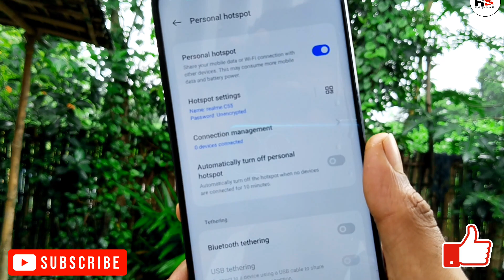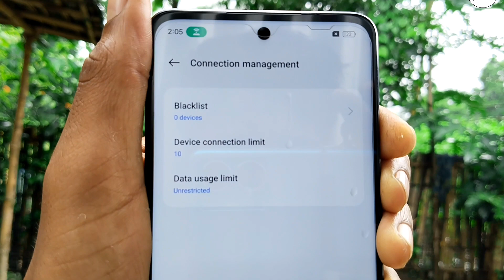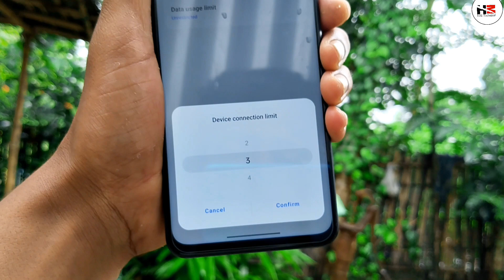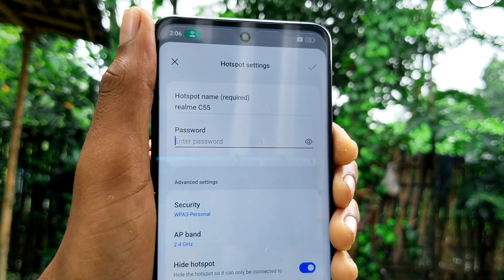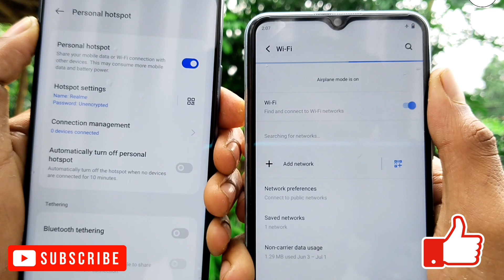Realme C55 Hotspot Connection Problem Solution | By HM Technical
Hello friends, today I am going to tell you about Wi-Fi hotspot problem of realme C55 phone.
✨DON'T FORGET

🌐Like____.___|
🌐Comment _|
🌐Share _____|